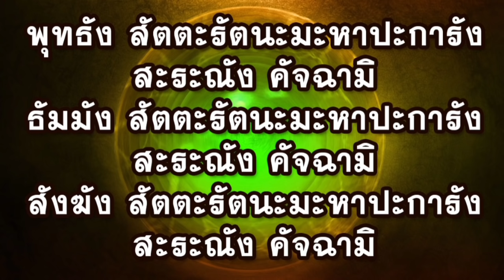คาถากำแพงแก้วเจ็ดชั้น สวดแล้วเสมือนมีกำแพงแก้วมหึมาคุ้มกันแม้อยู่ในถิ่นอันตราย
คาถาสั้นๆ เสมือนมีกำแพงกั้นมาหึมาเสมือนมีกำแพงแก้วมหึมาคุ้มกันแม้อยู่ในถิ่นอันตราย ศัตรูและสัตว์ร้าย ไม่อาจทำอะไรได้

คาถาสั้นๆ เสมือนมีกำแพงกั้นมาหึมา

คลิปต่างๆจัดทำขึ้น "เพื่ออนุรักษ์บทสวดมนต์ต่างๆไว้ไม่ให้สูญหาย และเป็นความรู้เพิ่มเติมให้กับรุ่นหลังหรือปัจจุบัน " ขอให้ฟังหรือดูเพื่อเป็นความรู้ สิ่งไหนว่าดีนำไปใช้แล้วเกิดประโยชน์ในทางที่ดี ทางช่อง ธรรมดี Channel ขออนุโมทนาบุญด้วยครับ ธรรมดี Channel
//อย่าลืมกดถูกใจ กดติดตามเพื่อเป็นกำลังใจ และไม่พลาดคลิปวีดีโอใหม่ๆ ขอขอบพระคุณมา ณ ที่นี้//